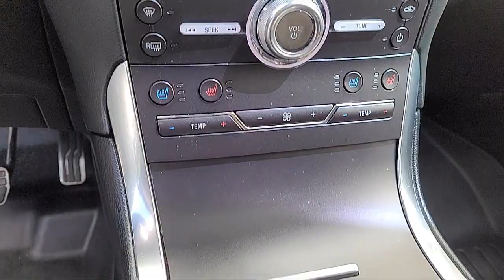2019 Ford Edge ST Sport Utility Sacramento Roseville Elk Grove Folsom Stockton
2019 Ford Edge ST Sport Utility Stock Number: 63842A Vin:2FMPK4AP9KBC01663.